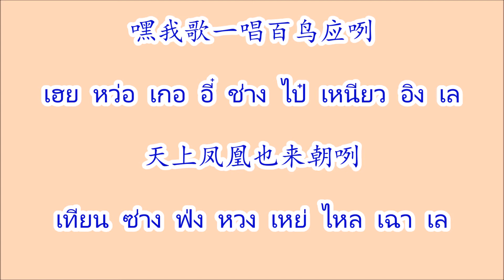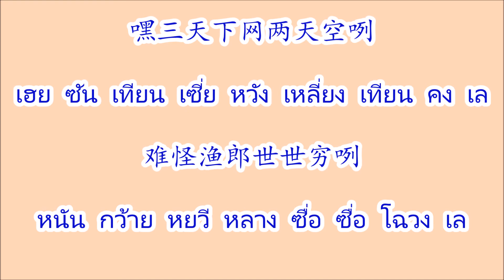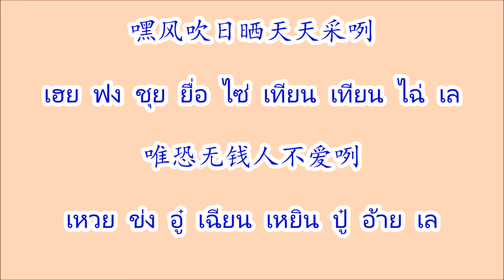鸾凤争鸣 หลวนฟ่งเจิงหมิง (เพลงรักชาวเรือ)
鸾凤争鸣 หลวนฟ่งเจิงหมิง Luan Feng Zheng Ming ศิลปิน 庄学忠 จวงเสวียจง Zhuang Xue Zhong

 ***หมายเหตุ ยฺ ให้อ่านควบไปกับพยัญชนะตัวหน้า เช่น เหยฺ เป็น หอ+ยอ+เอ = เหย เหยฺ จึงไม่ไช่เป็นตัวสะกดแม่ เ-ย ดัง้นั้น จึงทำสัญลักษณ์ ยฺ ไว้เพื่อให้เน้นตัว ย. ยักษ์ เป็นหลัก